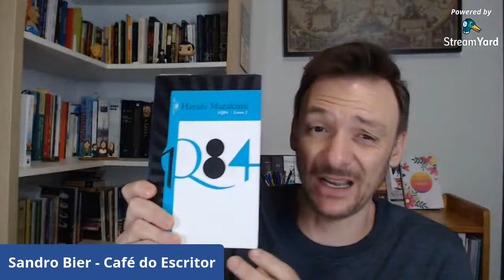LIVE - Nova COMUNIDADE DE ESCRITORES - 365 dias de escrita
Link Hotmart para a Comunidade de escritores que inclui
o curso COMO COMEÇAR A ESCREVER UM LIVRO DE FICÇÃO

O que inclui a Comunidade de Escritores:
• Assinatura de 1 ano - 365 dias de escrita
• Curso COMO COMEÇAR A ESCREVER UM LIVRO DE FICÇÃO
• Trilha da escrita: acompanhamento na comunidade com Sandro Bier – compartilhamento de escritos de alunos, interação com outros alunos.
o 12 aulas ao vivo (1 por mês), outros assuntos que não estão no curso —- aulas ficam gravadas (exclusiva para os assinantes).
• Participação ilimitada na Comunidade do Escritor — grupo exclusivo no Telegram:
o Estágio da escrita — perguntas e respostas: vídeos, áudios, chat resposta a dúvidas